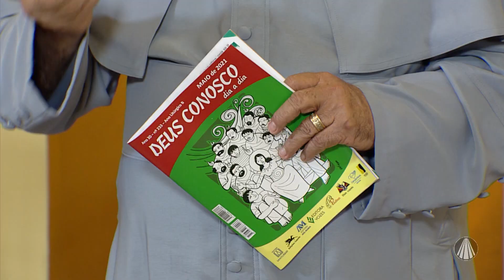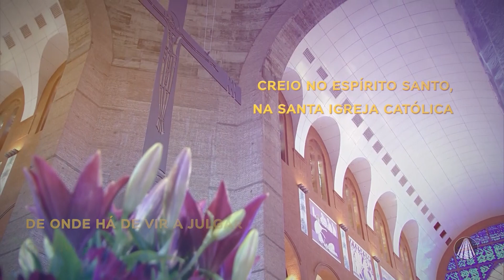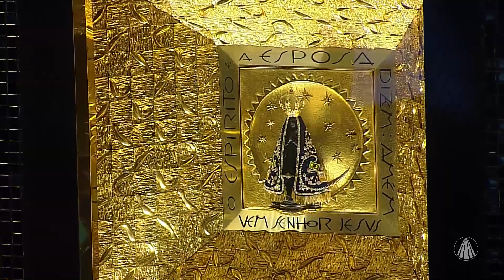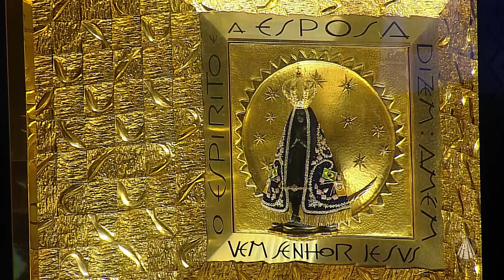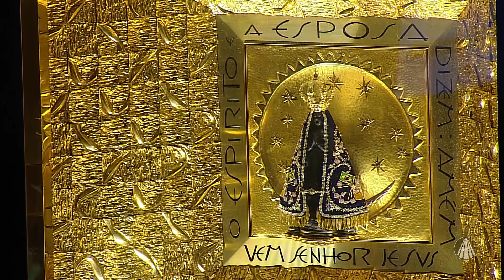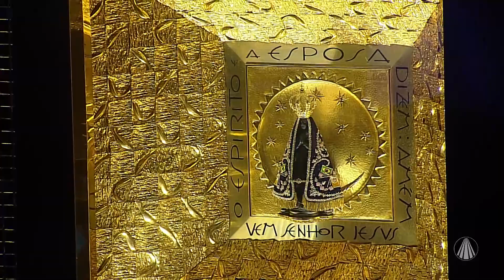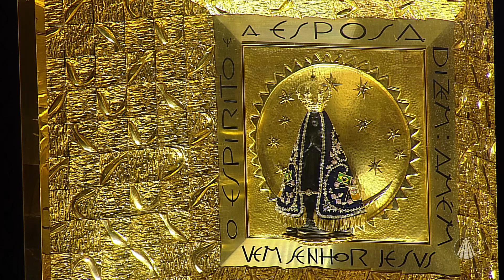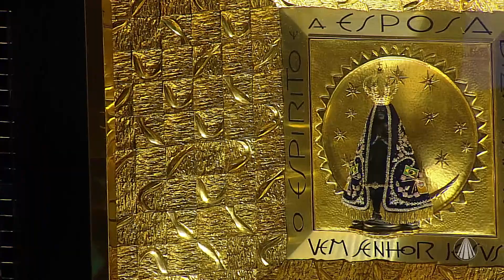Terço de Aparecida com Pe. Antonio Maria - 20 de Maio 2021